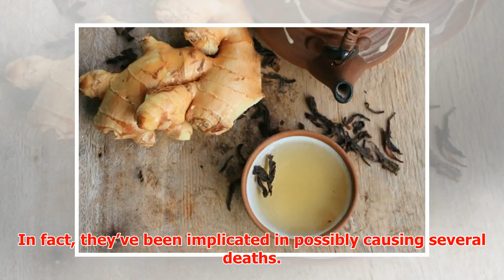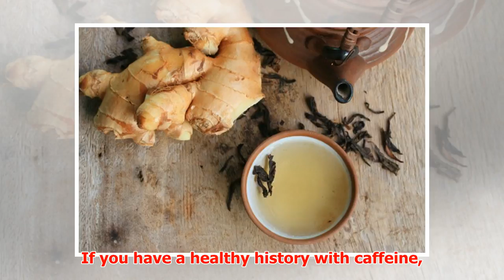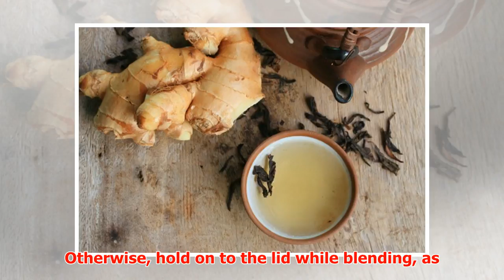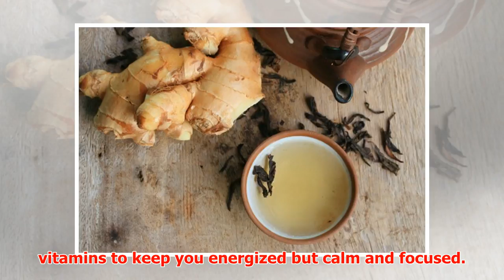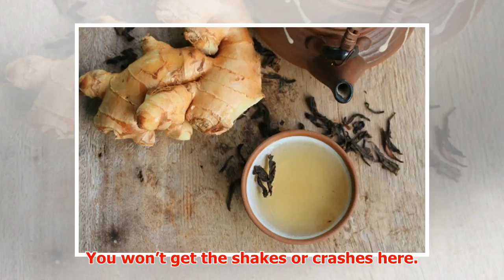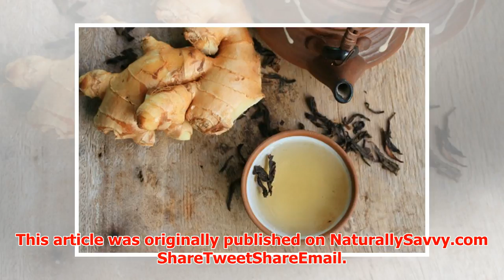3 All Natural Energy Drinks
► February 3, 2017 7:59 am Last Updated: February 3, 2017 11:45 am Who doesn’t want at least five cont...